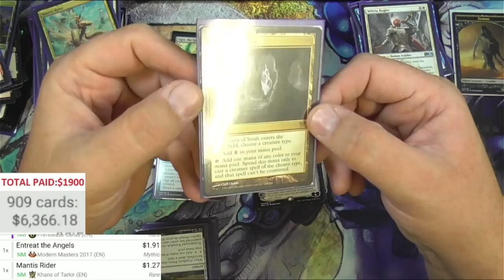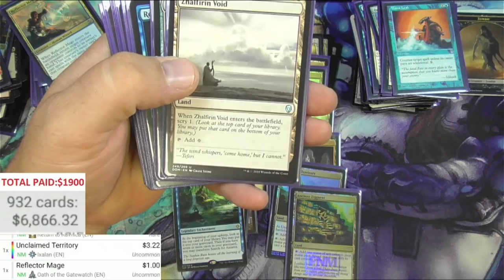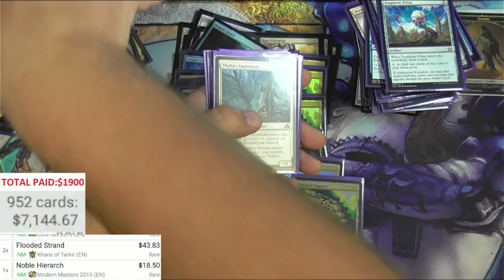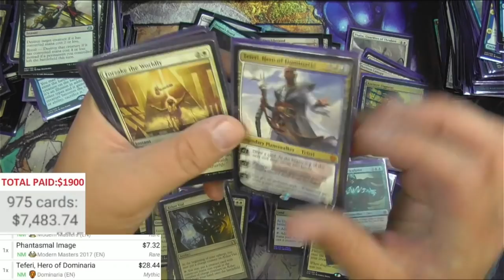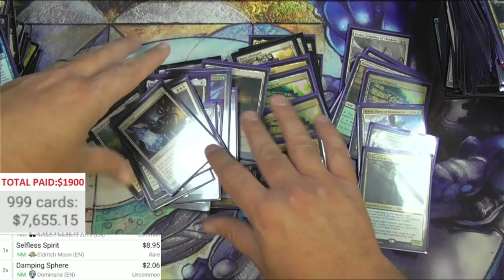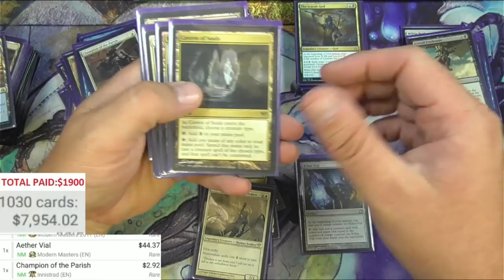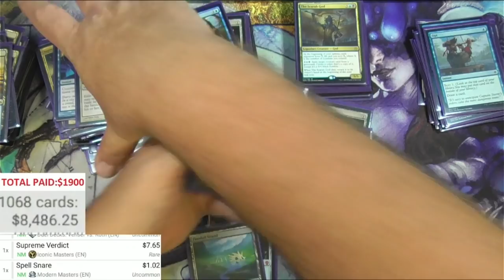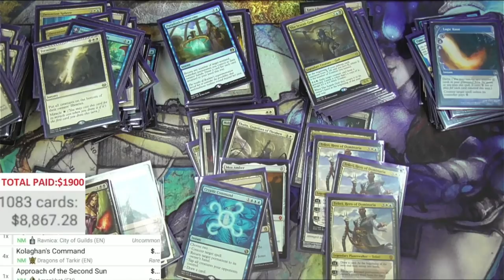MTG Binders Random Buy PART 6: The Stunning Conclusion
There's too much to edit this time so here are CHAPTERS of binder pages to flip through

0:00 The Search Continues!
2:46 How Far Can it Go?
5:43 What Else is Going on in Here?
9:17 Pretty, Pretty, Pretty Good
11:36 Look at 'im go
16:17 Make it Make Sense
19:38 Here We Go Again
23:00 When Faeries & Wizards Come Back in Style
25:38 The Squad
27:22 Dude, are you kidding me?